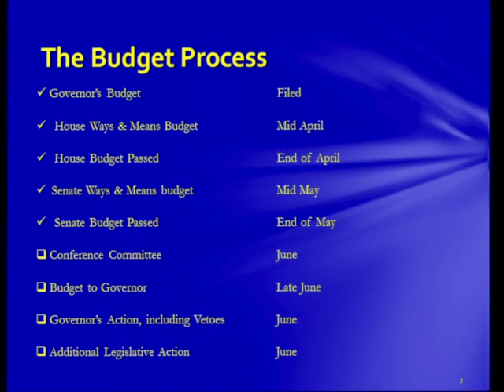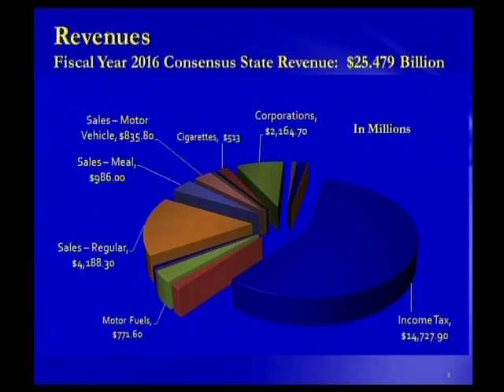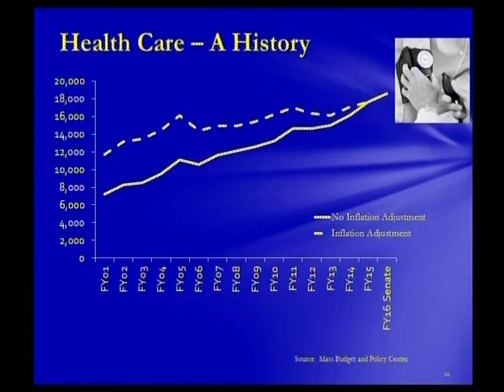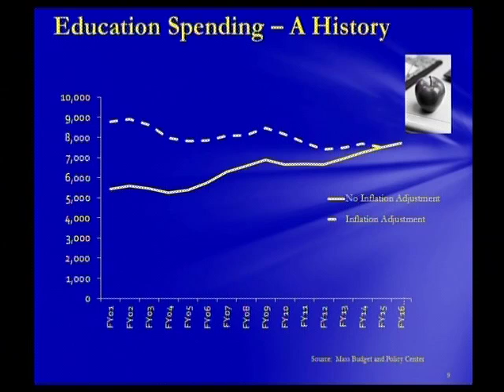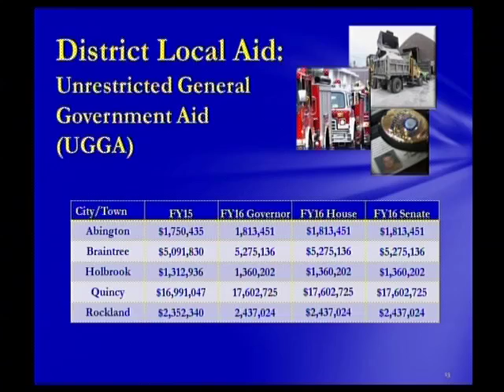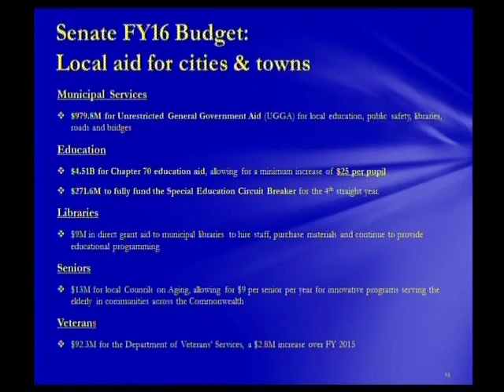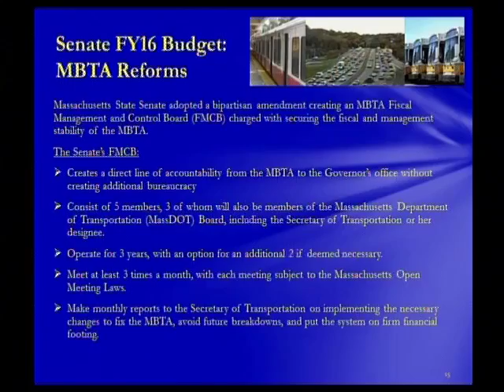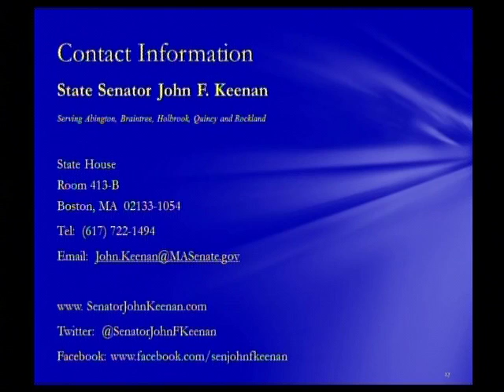Bringing Beacon Hill To You: topic: FY 2016 Budget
State Senator John Keenan (Norfolk & Plymouth) discusses the Massachusetts FY 2016 state budget.